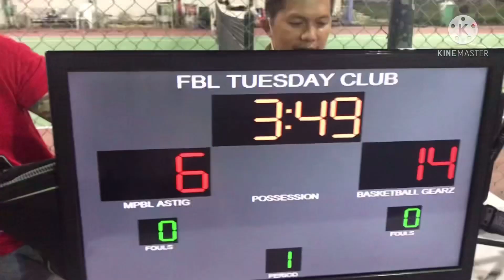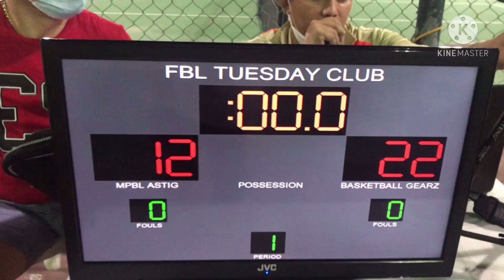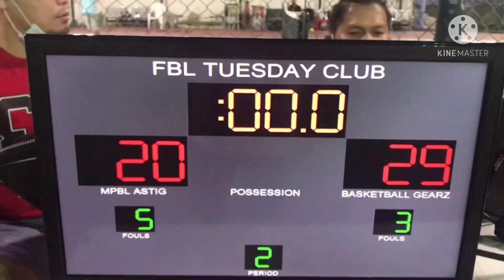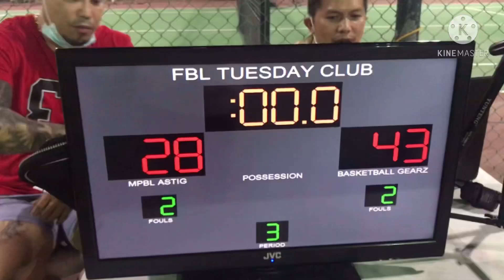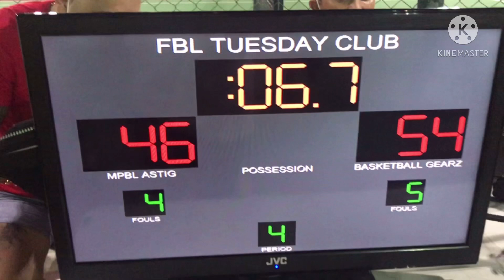Team MPBL ligang labas || 4th game Astig vs Basketball gears highlights || Dubai UAE blog.67